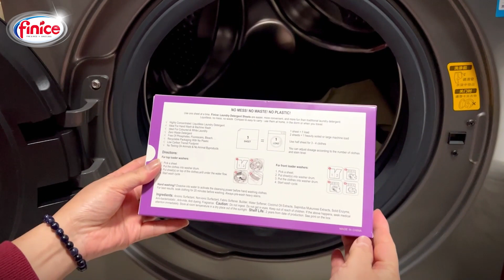Fast dissolve laundry detergent sheets.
Really fast, Amazing.